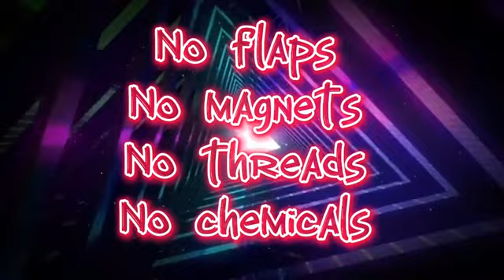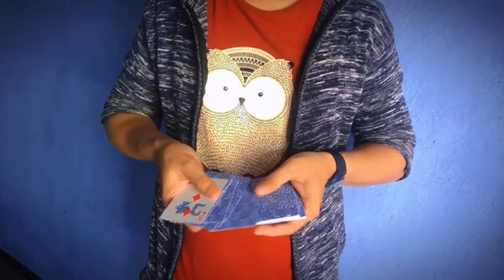Hollow Ink by Tybbe Master //